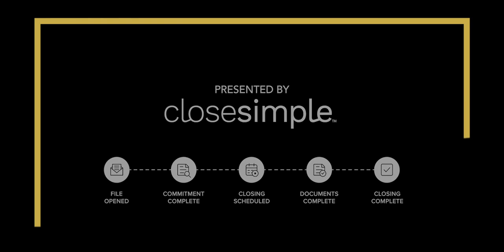($9,000,000 Deal!!) How this Atlanta Broker Closed His Biggest Deal | Biggest Deal I Ever Sold(S1E1)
[$9,000,000 Real Estate Deal | Bill Rawlings | The Biggest Deal I Ever Sold, Season 1, Episode 1 | Bill Rawlings, the Atlanta Real Estate has been setting the bar high in real estate for years, in this episode of The Biggest Deal I Ever Sold, Bill shares the story behind his biggest deal, a $9million property, as well as how he got his first deal, the importance of listening to a potential buyer and why it sometimes takes 18 months to close the big deal.

Brought to you by CloseSimple, the trusted name in real estate communication, helping Title & Escrow Companies Communicate during the closing process with Automated Text Messages, Email & The Pizza Tracker for Title™ Timeline.